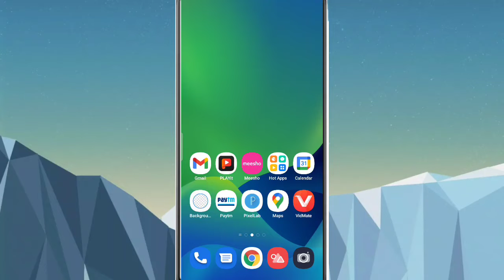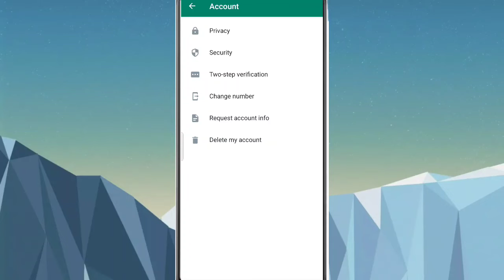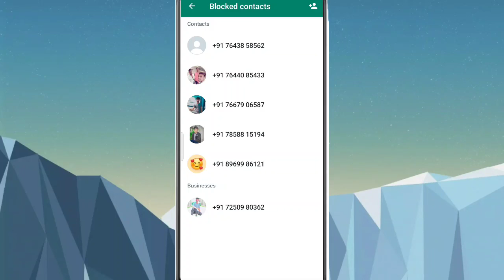WhatsApp me block list kaise dekhe||whatsapp me aapne kis kisko block Kiya hai kaise dekhe||2022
Hi

आज मैंने इस video पर ये बताया हुं कि आप अपने whatsapp account में block list कैसे देखेगे 2022 में